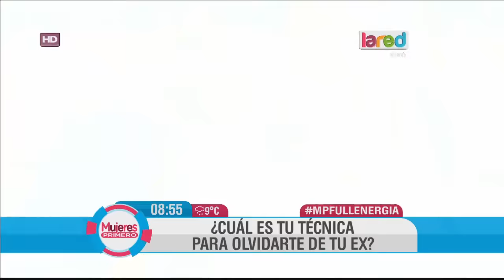Las técnicas para lograr olvidarse de un ex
Revisamos algunas de las opciones recomendadas por una especialista para poder superar una ruptura y olvidarlo.